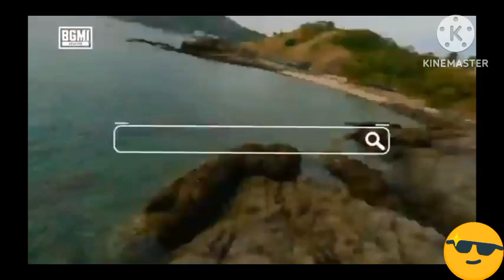BGMI Easter egg hunt. Bgmi ki boli egg hunt